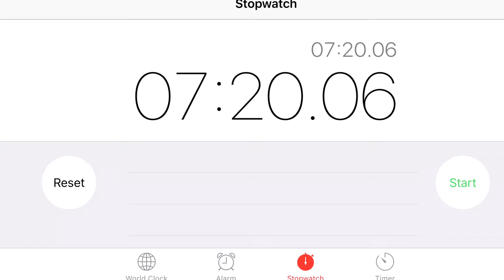MinuteVlog day#11: taxes as a foreigner in Taiwan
In Taiwan the government makes it very easy for foreigners to do their taxes while living and working in Taiwan.